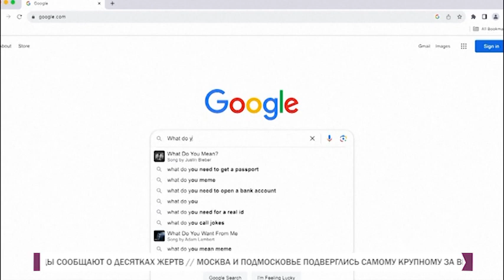PULS 2024 09 10 P2